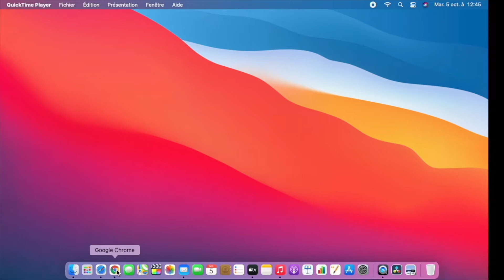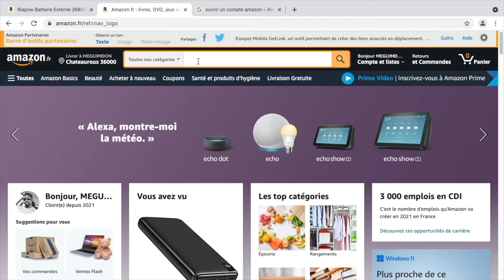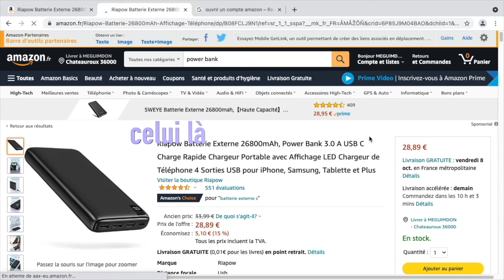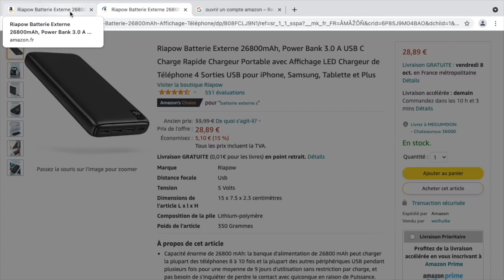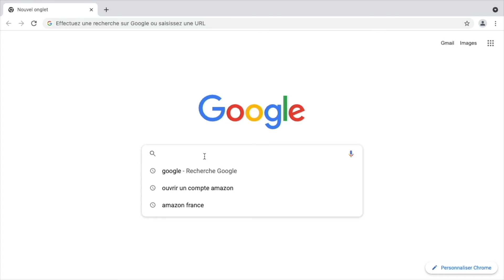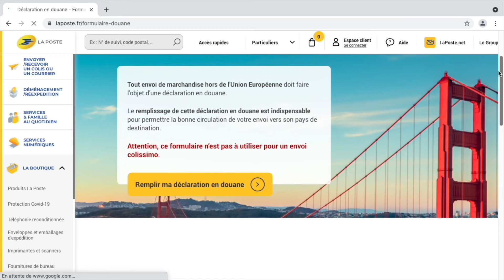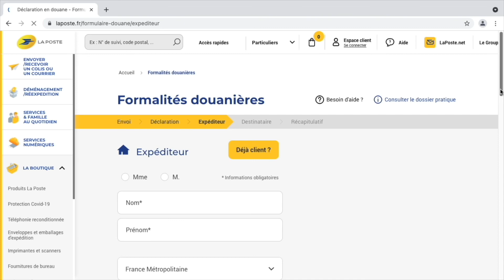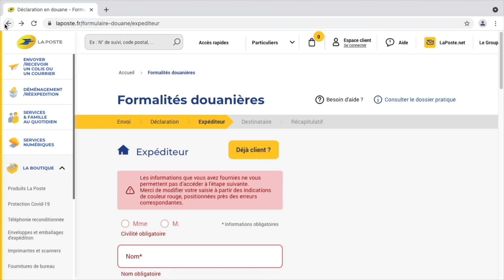TUTO: Comment Acheter sur Amazon France depuis le Cameroun et se faire livrer?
Dans cette vidéo, je vous montre comment faire ses achats sur Amazon France depuis le Cameroun et les recevoir dans les deux semaines à travers l'envoi postal.

- Samsung galaxy S9+
- LG 32 pouces Full hd
- Mac mini M1

A bientôt!!